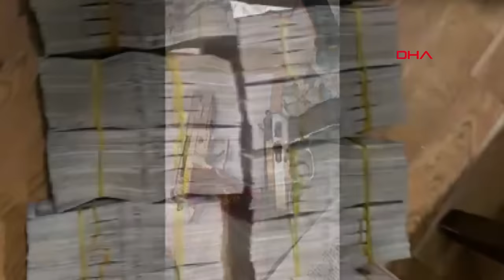İstanbul'da kafes operasyonu! Uluslararası 'Comanchero' organize suç örgütü çökertildi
İçişleri Bakanı Ali Yerlikaya, Avustralya merkezli küresel çapta faaliyet gösteren ve liderliğini 'Reis' lakaplı Hakan Ayık'ın yaptığı 'Comanchero' isimli uluslararası silahlı organize suç örgütünün İstanbul'da düzenlenen Kafes operasyonuyla çökertildiğini açıkladı. Operasyonlarda 5'i kırmızı bültenle aranan toplam 37 şüpheli yakalandı.

İçişleri Bakanı Ali Yerlikaya, sosyal medya hesabından İstanbul'da düzenlenen Kafes Operasyonu ile Avustralya merkezli olarak küresel çapta faaliyet gösteren ve liderliğini  'reis' lakaplı Hakan Ayık'ın yaptığı uluslararası organize suç örgütü 'Comanchero' çökertildiğini açıkladı. Örgütünün sözde lideri Mick Hawı 2018 yılında öldürülmüştü. Hawı'nin ölümünün ardından örgütün başına Mark Douglas Buddle'nin geçti. Silahlı suç örgütünün uluslararası boyutta Uyuşturucu Madde Ticareti, Adam Öldürme, Silahlı Yağma, Kundaklama, Adam Kaçırma,  Suçtan elden Edilen Malvarlığı Değerlerini Aklama suçlarını işlemeye devam ettiği tespit edildi. Örgütün sözde lideri Mark Douglas Buddle 2022 yılında KKTC'de yakalanarak Avustralya makamlarına teslim edildi.  Suç örgütünün lider kadrosunda yer alan 'reis' lakaplı Hakan Ayık ve Duax Hohepa Ngakuru örgütün yönetimini devralarak suç faaliyetlerine devam ettiği öğrenildi.

SUÇLARDAN ELDE ETTİKLERİ PARALARI TÜRKİYE'DE AKLAMAYA ÇALIŞMIŞLAR

Ayık'ın Türkiye'ye gelerek  Güney Amerika'dan temin ettikleri uyuşturucu maddeleri Güney Kore ve Güney Afrika üzerinden Avustralya, Hollanda ve Hong Kong'a ulaştırmaya çalıştıkları ve küresel çapta işledikleri suçlardan elde ettikleri geliri, Türkiye'de aklamaya çalıştıkları tespit edildi. İstanbul Cumhuriyet Başsavcılığı koordinesinde, Emniyet Genel Müdürlüğü Narkotik Suçlarla Mücadele Başkanlığı ve İstanbul İl Emniyet Müdürlüğü Narkotik Suçlarla Mücadele Şube Müdürlüğü ekipleri  silahlı organize suç örgütü Comanchero'ya "Suç işlemek için örgüt kurmak, kurulan örgüte üye olmak, uluslararası uyuşturucu madde ticareti, suçtan elde edilen mal varlığını aklamak" suçlarından operasyon düzenledi.

5 KIRMIZI BÜLTENLE ARANAN TOPLAM 37 ŞÜPHELİ YAKALANDI

Yapılan operasyonlarda ABD ve Avustralya makamları tarafından çıkarılan kırmızı bültenle aranan Reis lakaplı Hakan Ayık, Yeni Zelanda makamları tarafından çıkarılan kırmızı bültenle aranan Duax Hohepa Ngakuru, Avustralya makamları tarafından çıkarılan kırmızı bültenle aranan Hakan Arif Tavukçu, ABD makamları tarafından çıkarılan kırmızı bültenle aranan Barış Tükel, Erkan Yusuf Doğan, mavi bültenle aranan Jimmy Avaıjan, Sibel Arif, Alp Öztürk ile birlikte örgütün suçlarına yardım eden 37 şüpheli yakalandı.

4.5 MİLYAR LİRA DEĞERİNDE MAL VARLIĞINA EL KONULDU

Öte yandan MASAK raporları doğrultusunda 55 şüpheliye ait yaklaşık 4,5 milyar lira değerinde banka hesapları, taşınmazlar, araçlar ve 22 Şirkete ait ortaklık paylarına İstanbul 3.Sulh Ceza Hakimliği kararınca el konuldu.